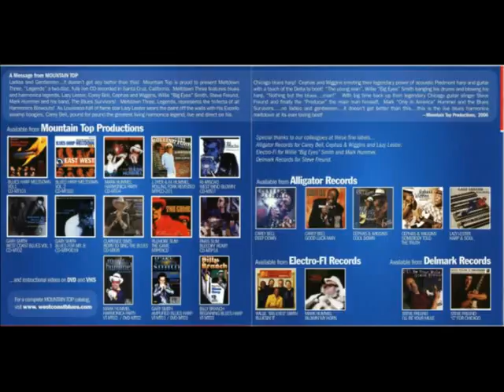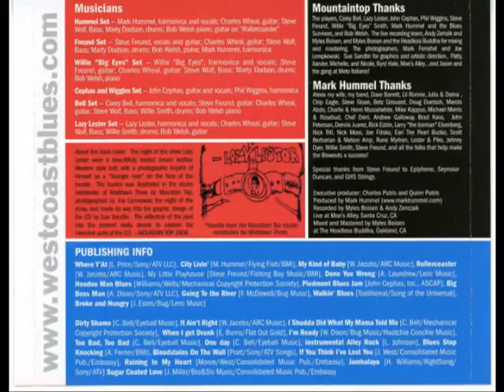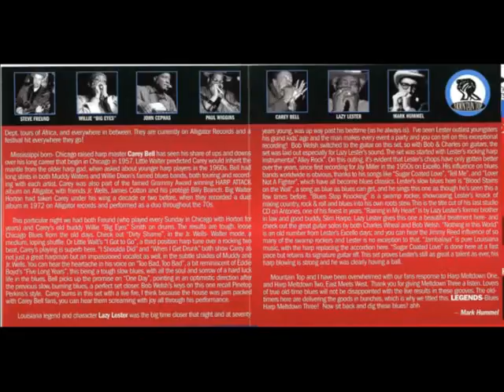Mark Hummel's - Blues Harp Meltdown - Vol 3-Disc 2